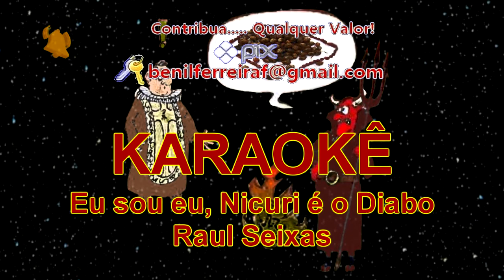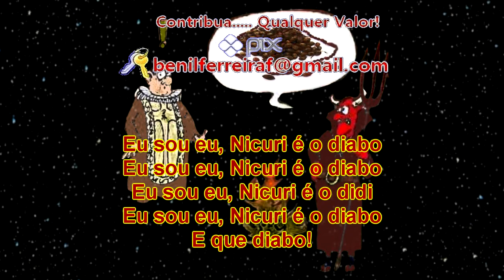KARAOKÊ Eu sou eu, Nicuri é o Diabo Raul Seixas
TOCA RAUL ! . Karaokê, curtam e compartilhem do nosso canal, contribua como puder. Que Deus abençoe a todos. Obrigadooooooooooooo!